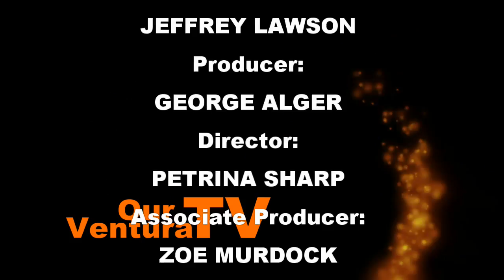Jeffrey Lawson Reads At Mrs. Bells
Jeffrey Lawson reads From My Memoir: At Mrs. Bell's.

Producer:
GEORGE ALGER

Director:
PETRINA SHARP

Associate Producer:
ZOE MURDOCK

Special thanks to:
OJAI WRITING WORKSHOP